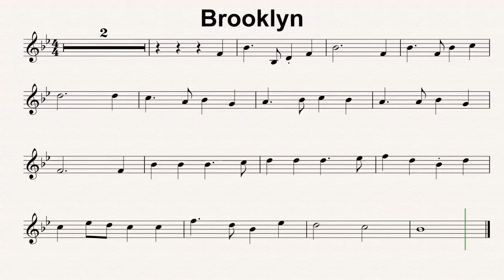Bb Maj 44 Brooklyn